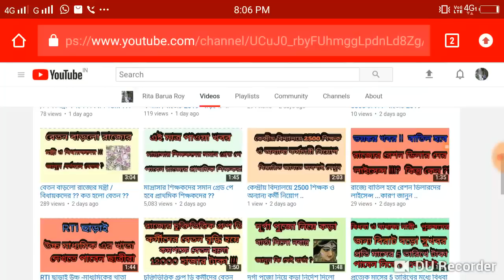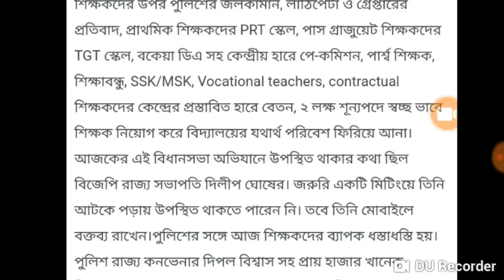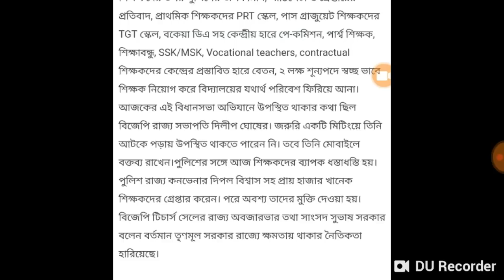আজকের PRT আন্দোলনের আপডেট /আন্দোলন BJP শিক্ষা সেল /SSK,MSK.PARA TEACHER, AS দের বেতন বৃদ্ধি ..